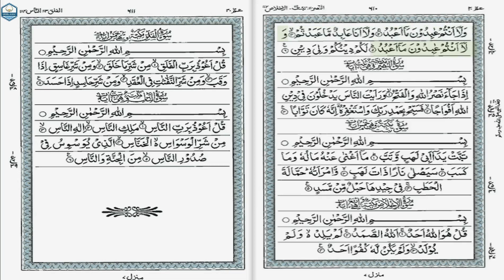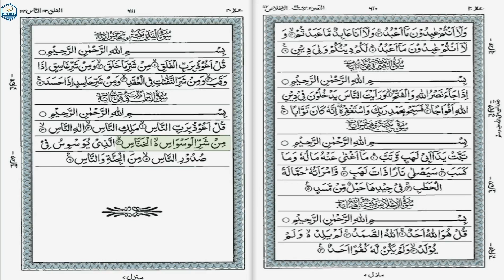পবিত্র কোরআন তেলাওয়াত- ৩০ তম পারা।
রমজান মাসের রেডিও সুরে হিফজুল কোরআন পদ্বতিতে তিলাওয়াত
-হাফেজ কারী লিয়াকত হোসেন।